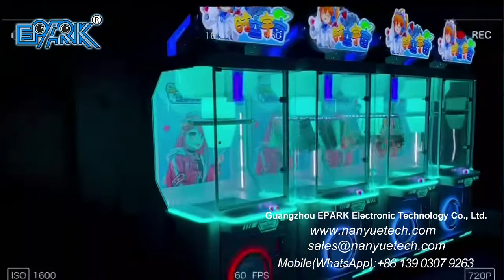EPARK Space-Time Universe Scissors Machine Coin Claw Machine Electronic Vending Arcade Gift Machine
Best regards,

Bella